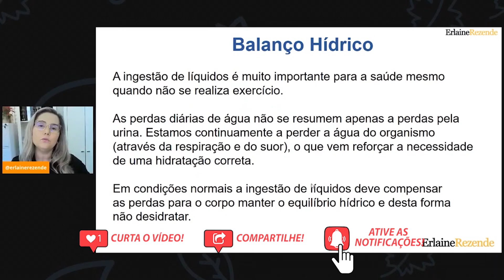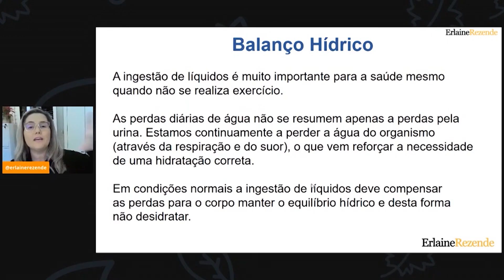A Importância da Hidratação do Idoso no Dia a Dia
Você Cuidadora de Idosos, que quer alavancar sua carreira e ser uma profissional valorizada e reconhecida como profissional da saúde, deve se atentar sempre sobre a hidratação do seu paciente. O balanço hídrico é extremamente importante para o cotidiano do idoso, pois a água é essencial para a vida e uma boa hidratação é essencial para o funcionamento eficiente do organismo. E nesse vídeo eu falo sobre a importância de manter o seu paciente sempre hidratado, é um super conteúdo que vai fazer você melhorar a qualidade de vida do seu idoso e ampliar o seu conhecimento de Cuidadora de Idosos profissional! Não perca tempo e assista esse conteúdo agora mesmo!